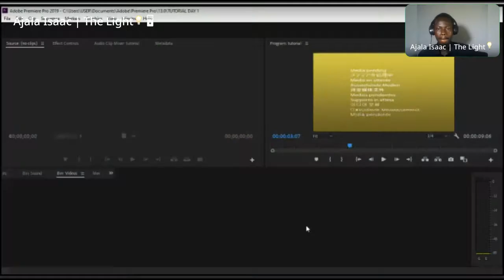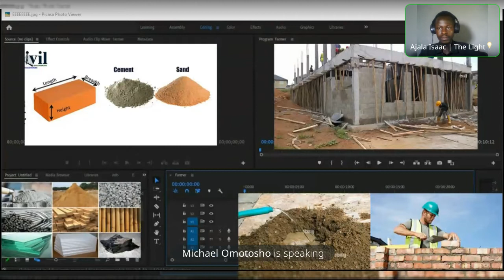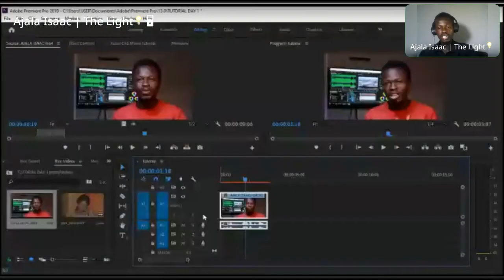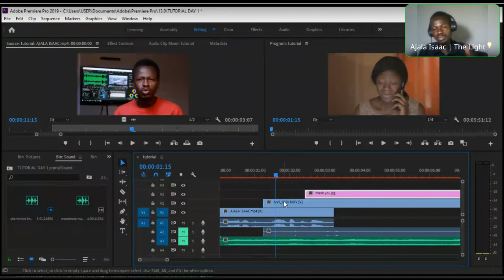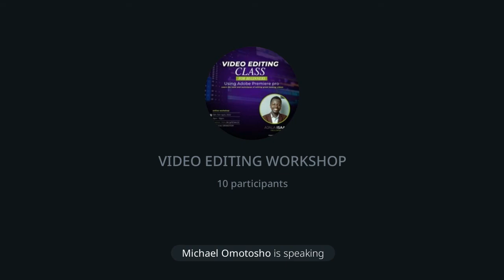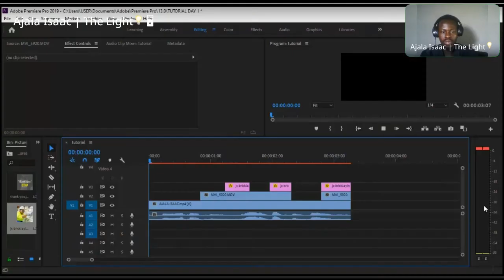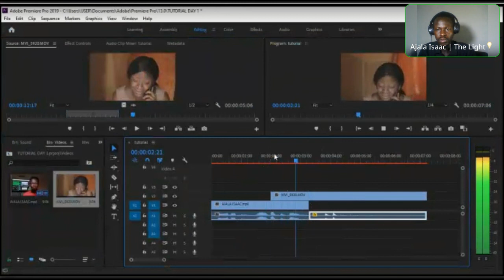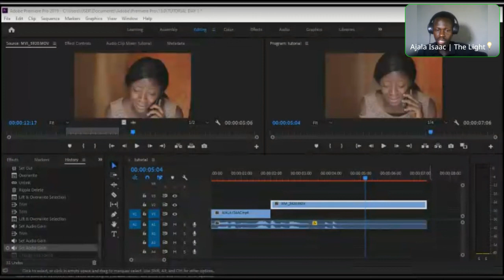Video Editing Workshop - Day 2